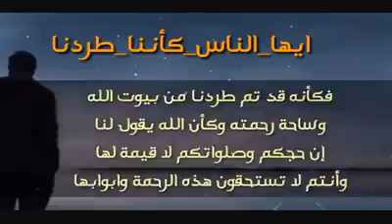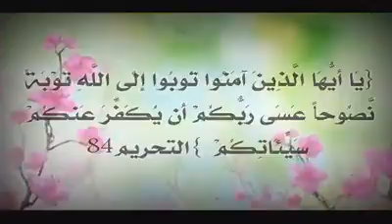اللهم أدفع عنا كل بلاء و وباء وجميع المسلمين في مشارق إلارض ومغاربها بحق محمد وآله الطاهرين